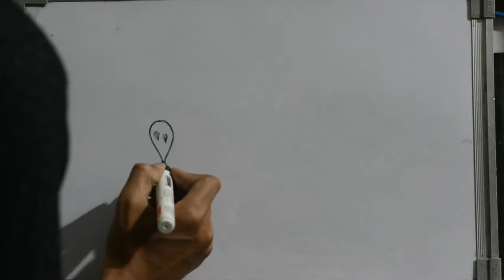HOW TO DRAW VARAHA SWAMY WILD BOAR GOD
HOW TO DRAW VARAHA SWAMY WILD BOAR GOD THIRD AVATAR OF LORD VISHNU